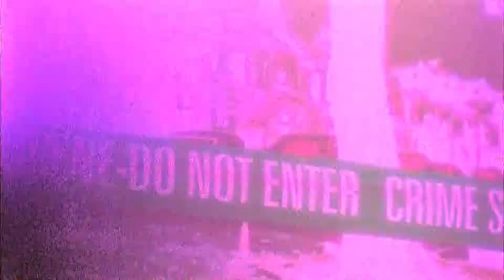CBS 6 News at 11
CBS 6 News at 11-- giving you unique stories every night.